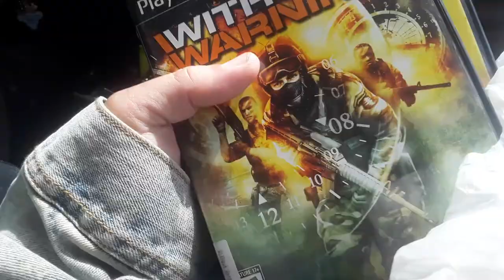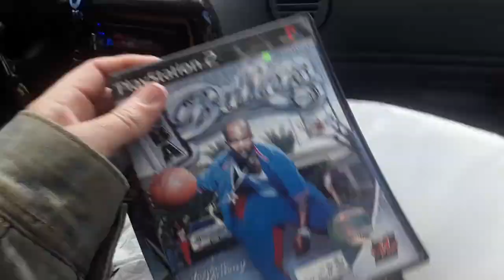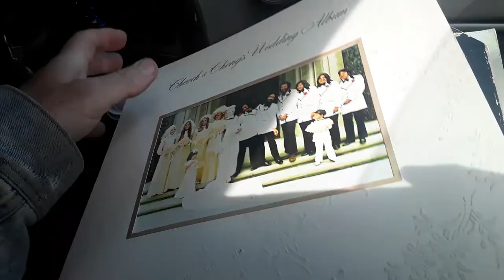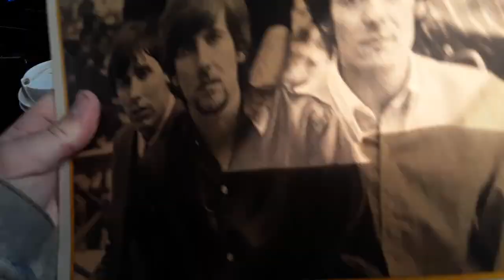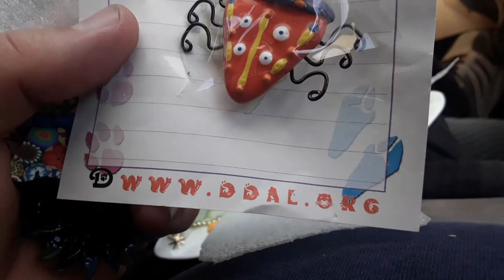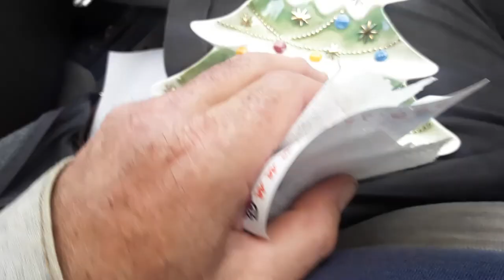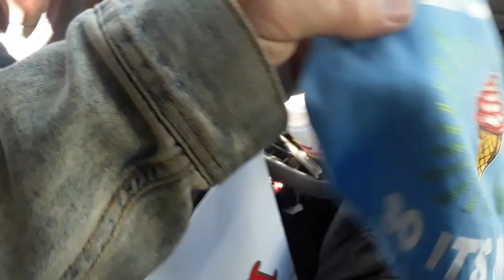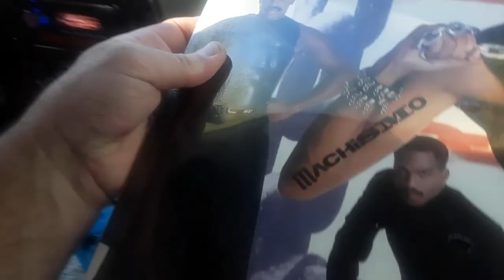Garage Yard Estate Sale Pick Ups 9/24/22 Video Games Bakelite Records Jewelry McCoy Action Figures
Garage Yard Estate Sale Pick Ups  9/24/22 Video Games Bakelite Poker Chips FAO Schwartz Leopard Pin Up Tray Records Jewelry German Music Box Christofer Radko Tray McCoy Umbrella Stand Czech Spice Jars Hats Lego 16GB IPad Tablet Marvel DC Action Figures

SM137
SMZ15
SZ30